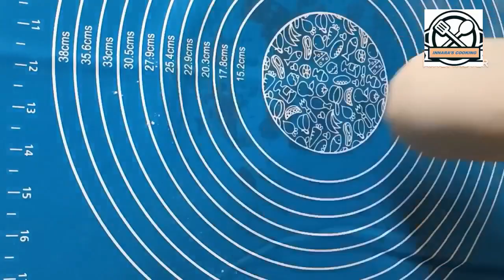চুলায় তৈরি ৭মিনিটে ইন্সট্যান্ট চিকেন সসেজ পিজ্জা / How to make easy instant Chicken Sausage 🍕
@innarascooking panpizza pizzarecipe pizzawithoutoven পিজ্জারেসিপি পিজ্জাবানানোরপদ্ধতি howtomakepizzarecipeinbangla পিজা pizzainbengali pizzawithoutyeast চিকেনপিজ্জা chickenpizzarecipewithoutoveninbengali

©Bangla Food is a YouTube Channel that is showing easy ways to cook Tasty & Yummy foods. We are focusing on easy cooking recipes, Asian Recipes, Spicy Recipes,Snacks including European and American Food Recipes in our channel.